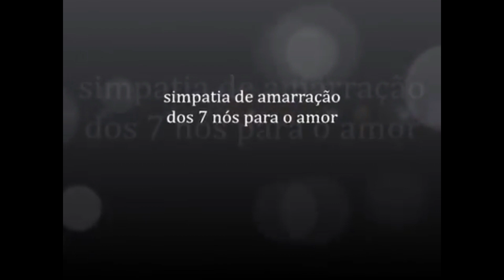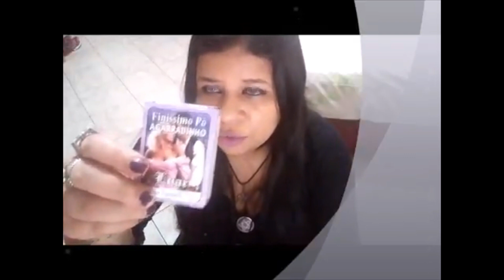PODEROSA AMARRAÇÃO DOS 7 NÓS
Espero que gostem dessa simpatia que estarei ensinando!

CONSULTAS E TRABALHOS ESPIRITUAIS COM A BRUXA JULLY OU SACERDOTE MAYCON, BASTA CLICAR E VAI DIRETO AO WHATS:

Jully 👉 BruxaJully (simpatias e banhos)
Nathy 👉 SecretariaNathy (videos de trabalhos)